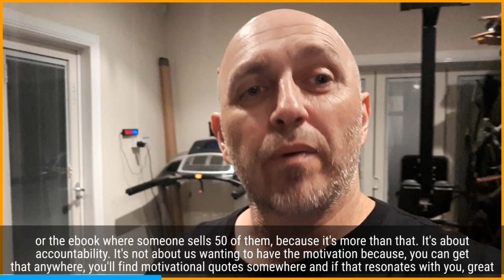3 Simple Things Is all It Takes for Us as Dads To Get It Back